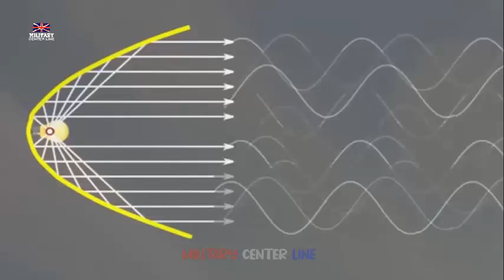Britain's new laser weapon hailed as 'highly accurate' in groundbreaking first trials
RAF aircrews are a step closer to being equipped with a laser self-protection system following live-fire trials which have been deemed 100% successful.
The laser is expected to be fitted to a range of RAF aircraft including the intelligence-gathering Shadow R2 and the A400M Atlas transporter.
Its role is to rapidly detect and defeat threats such as missiles.